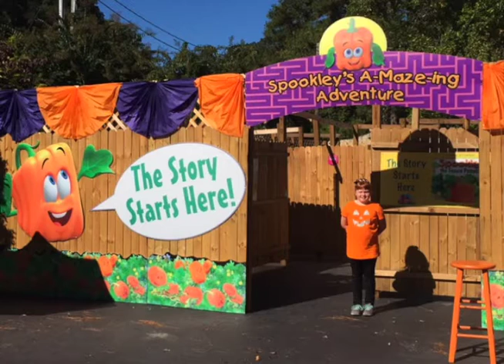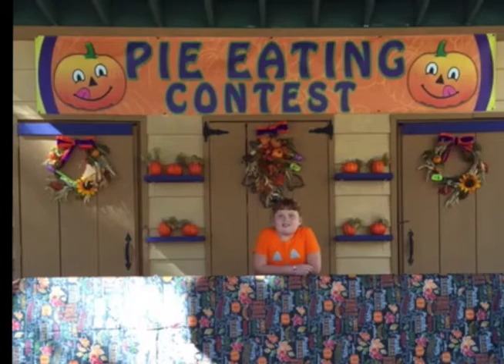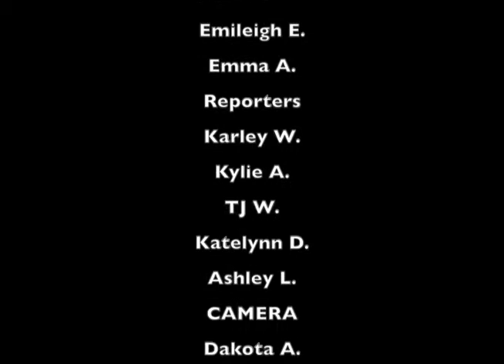Category 1 - Daily News Show - R Bruce Wagner